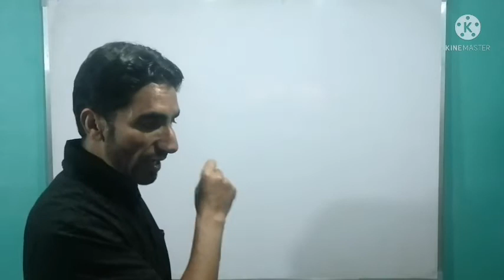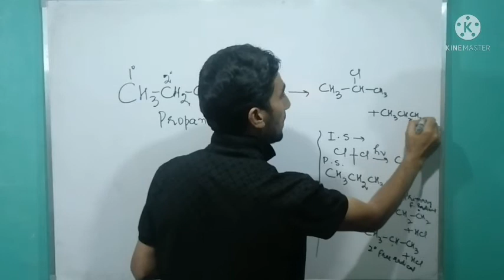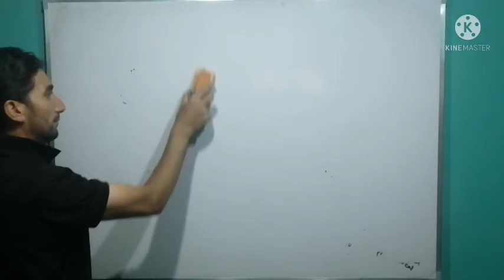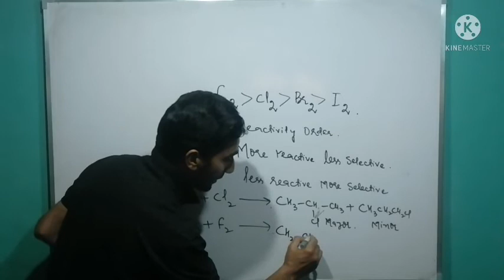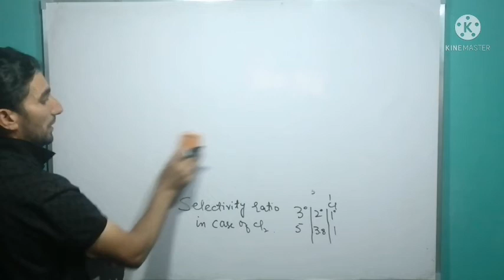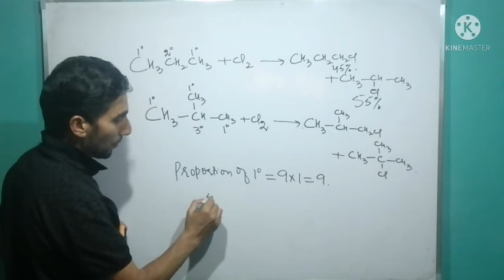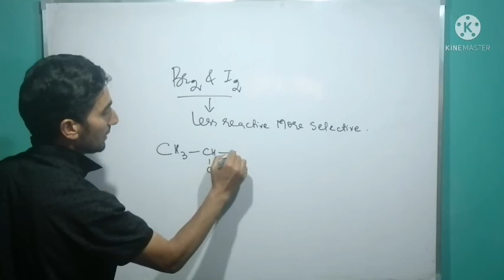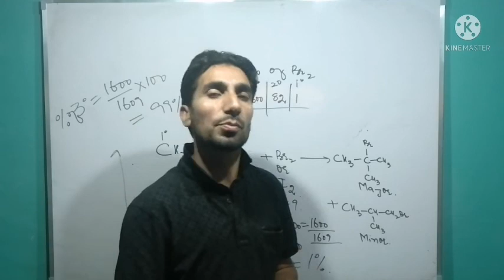Substitution rxn(Free Radical Mechanism with examples) Class 11th, NEET JEE, Si Chemistry Classes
Substitution rxns(1.Free Radical Mechanism with examples) Class 11th, NEET JEE, Si Chemistry Classes, Substitution rxns(1.Free Radical Mechanism with examples) Class 11th, NEET JEE, Si Chemistry Classes